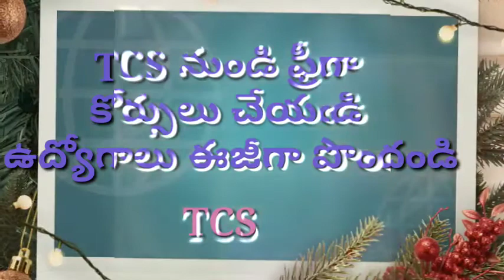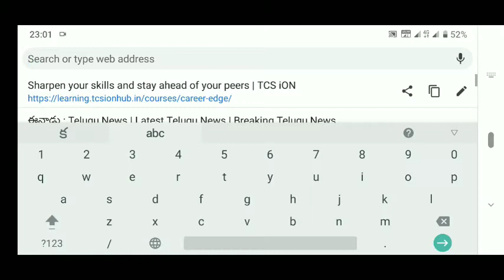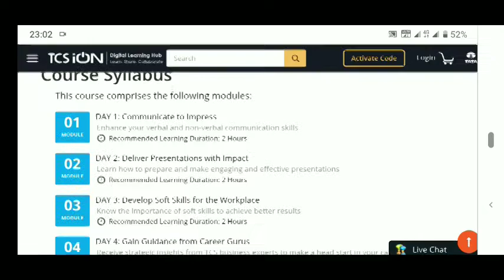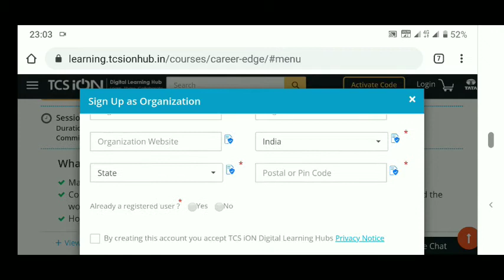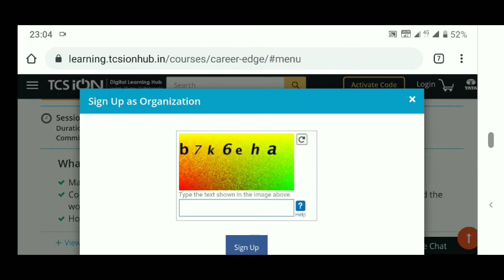TCS Free Courses 2020 ll TCS offered free courses in online.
TCS Free Course 2020 ,TCS free courses,TCS lock down course.